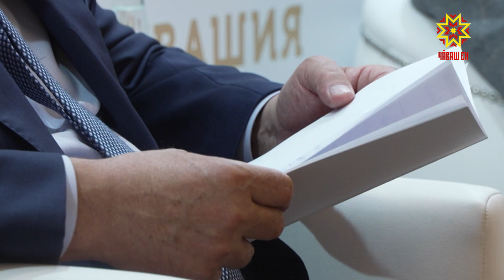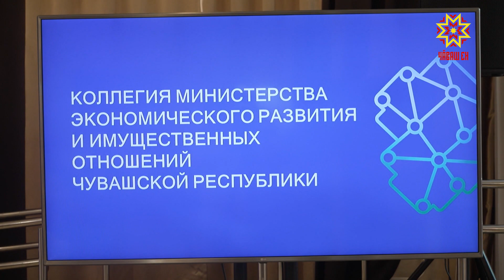В Чувашии прошло очередное заседание Высшего экономического совета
Создание благоприятного инвестиционного климата в Чувашии стало главной темой очередного заседания Высшего экономического совета региона. В этот раз эксперты работали в формате стратегической сессии. Создание благоприятного климата в регионе для внутренних и внешних инвесторов – тема исключительно многогранная. Важно все: инфраструктура, действенная поддержка, информированность о мерах этой поддержки. Участники расширенного заседания Высшего экономического совета разделились на группы. У каждой – свой кейс. В итоге – решения, которые представители бизнеса смогли реализовать прямо здесь – не выходя из-за столов для обсуждения.
СЕРГЕЙ ЛЕКАРЕВ: «Мы детально смоделировали ситуацию, когда инвестор хочет стать резидентом экономической зоны в Новочебоксарске и пошагово прошлись по этой проблеме. Поняли, какие есть тонкие места. Тут же в ходе обсуждения позвонили в Минэк России, в отдел и проконсультировались по этой проблеме. И одно крупное уважаемое предприятие в ходе диалога решило свою проблему». Меры поддержки инвестиционных проектов в работе, но не все о них знают. Откровенный разговор показал: сейчас в этой части серьезный пробел. – Сейчас у нас и промышленные предприятие и потенциальные инвесторы, предприятия, реализующие инвестиционные проекты, не обладают полной информацией о действующих мерах.
АНАТОЛИЙ АКСАКОВ: «Столько разных направлений поддержки финансирования проектов, поддержки проектов существует на федеральном уровне, на региональном уровне. Нам нужно всем разложить все возможности, вникнуть в них. Я хотел бы предположить прям идти по ним и отрабатывать .Чтобы каждый муниципалитет, глава района знал, какие возможности есть у бизнеса». Говорили участники расширенного заседания о потенциальном расширении особой экономической зоны в Новочебоксарске, нюансах соглашений о защите и поощрении капиталовложений и так называемых офсетных контрактов – это долгосрочные договоры со встречными обязательствами. К примеру, инвестор открывает в городе новое производство, а город гарантирует, что будет покупать его продукцию в течение нескольких лет. – Очень хотелось бы, чтобы мы уже в этом году зафиксировали уже первые офсетные контракты. И сформировали некий алгоритм действий всех субъектов. А самое главное, выявили бы самые узкие места и их проработали. Выработанные предложения учтут. Причем, судя по всему, не только в нашем регионе.
РУСЛАН АСВАРОВ: «Здесь решаются вопросы даже не регионального, а федерального уровня. Та работа, которая была проделана сегодня здесь, она непременно будет учитываться при поправках в существующие законопроекты. Либо при разработке нового законопроектов. Тот опыт, который здесь раскрывается, он важен и в других регионах. Как минимум – в нашей республике».